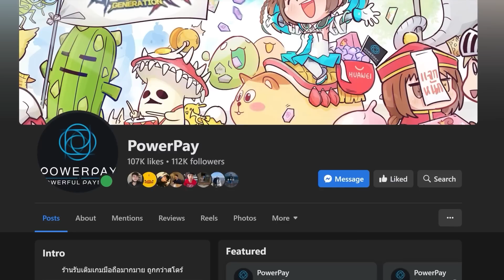แนะนำสัตว์เลี้ยง ตัวไหนดีเลือกใส่ให้ตรงสาย!! | Seal M SEA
-  โค้ด SEALM999FUN
SEAL M เป็นเกม MMORPG แนวแคชชวลที่สืบทอด IP "Seal Online"